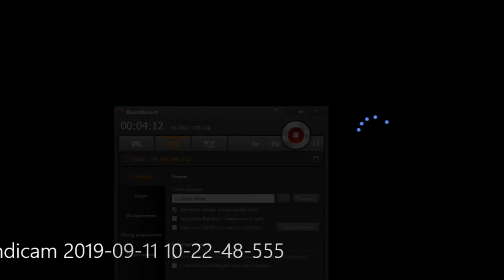И.C.БАХ ПРЕЛЮДИЯ | J.S.Bach Prelude |Feelings| Dis lui |Шедевр мировой классической музыки |Слушать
К вашему вниманию - шедевр мировой классической музыки гениального композитора И.С.Баха в сочетании с современной музыкой.
 Мягкая гармония между красотой и чувствами, которые воспроизводит пианист Антонио Матеу.
 Канал посвящён игре на фортепиано и музыкальному творчеству.

To your attention is a masterpiece of world classical music by the brilliant composer J.S. Bach in a combination of contemporary music.
  A soft harmony between beauty and the feelings that the pianist Antonio Mateu reproduces.
The channel is dedicated to playing the piano and musical creativity.